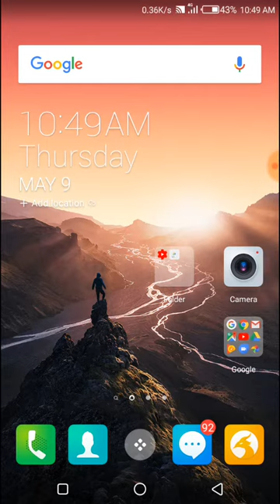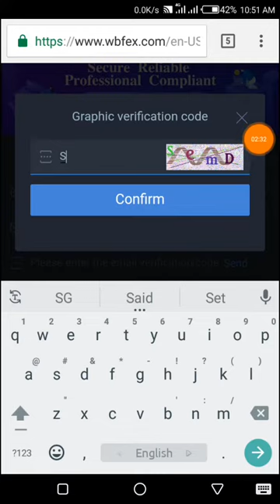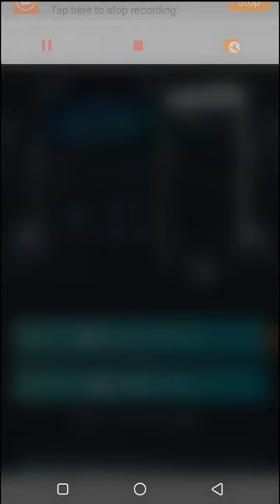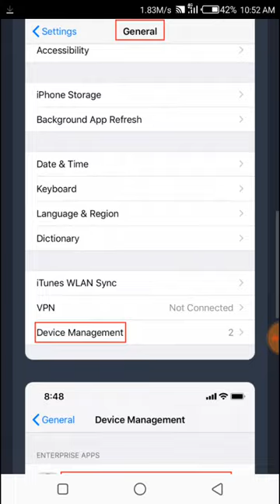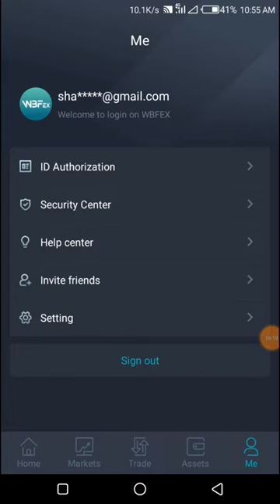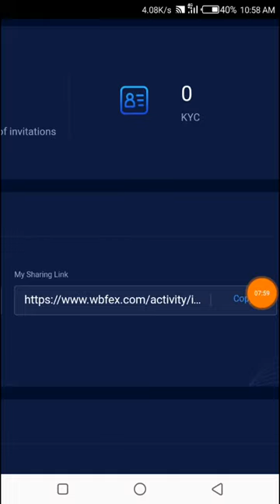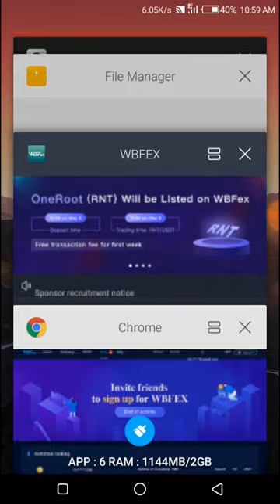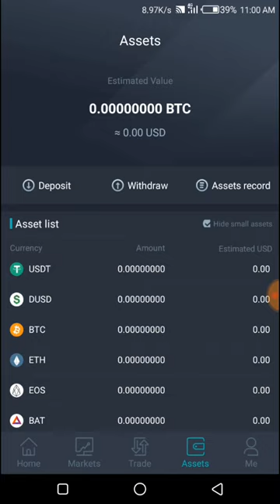প্রতিদিন ৫০০-১০০০ টাকা ইনকাম_wbfex Best Income Site_Click 50 tk Bonus Refer